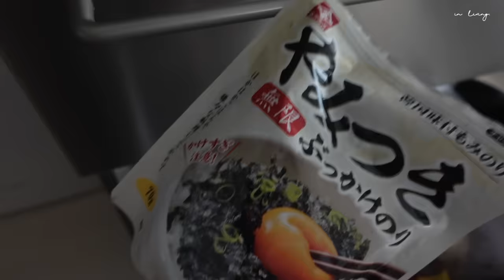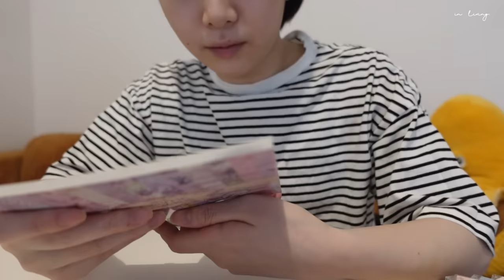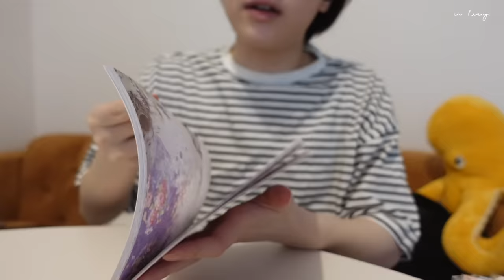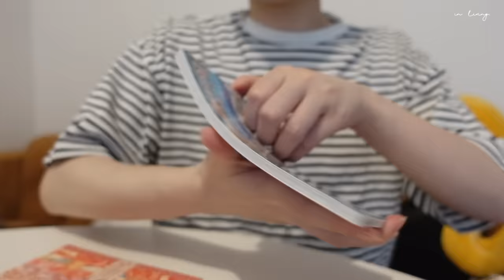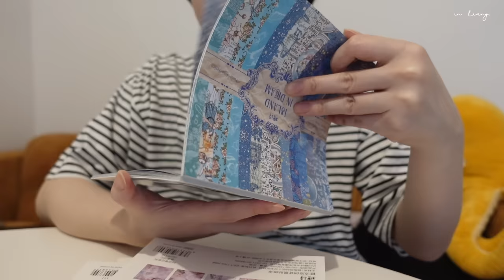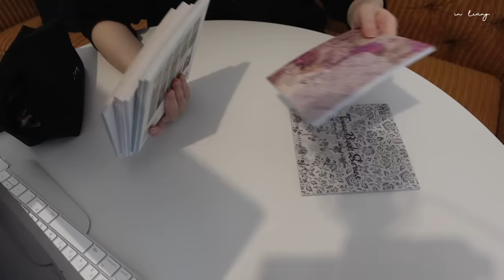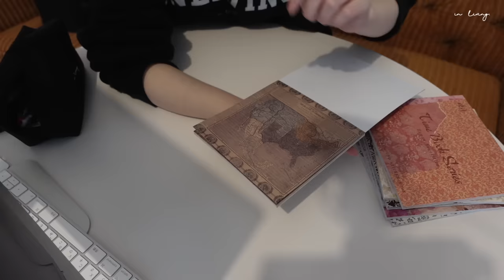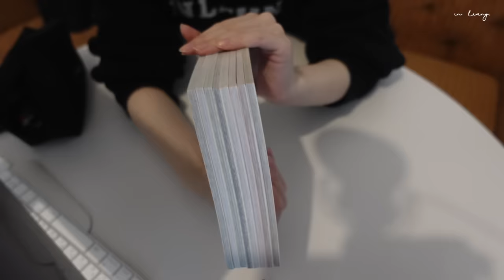【VLOG】蒸篭でごはん / 冷蔵庫の中身＆100均グッズで整理 / 寝具を新調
字幕（心の声）ありverでもぜひ💭 Please watch with subtitles.

🌱 TIMELINE / ITEMS

0:00 Vlog
0:06 朝食（昨日のマクドナルド）
1:23 100均グッズで冷蔵庫収納&冷蔵庫の中身
5:33 寝具を新調！無印良品&コアラマットレス
9:50 蒸篭を買いました
25:14 初めての蒸篭で料理

34:29 購入品（シールブック）
42:48 新しいモバイルバッテリー（BEZALEL）

🔋 BEZALEL / Prelude X シリーズ MagSafe ワイヤレスアダプター & モバイルバッテリー
プロジェクト期間： 2023年7月30日（日）18:00迄

🏠 愛用品 - Amazon

✔︎ in living.

📱SNS / @inlivingjp